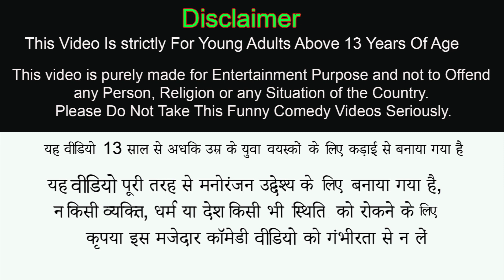भूमिगत रेल गाडी पैसा चोर Underground Train Money Thief Moral Stories Hindi Kahaniya New Funny Comedy